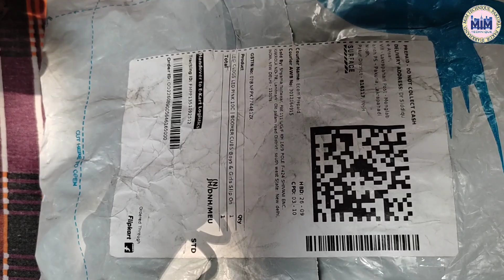21 January 2023